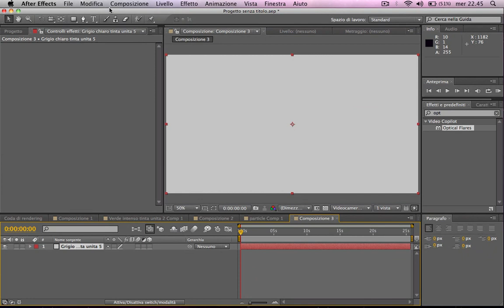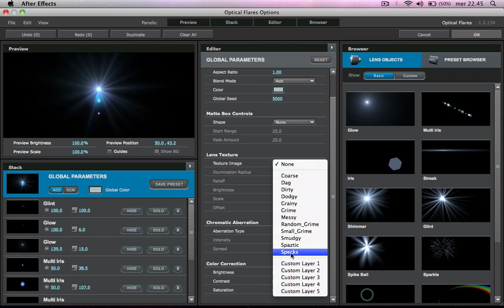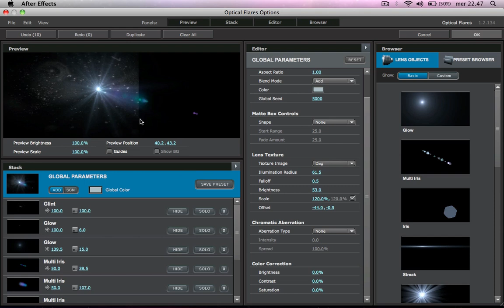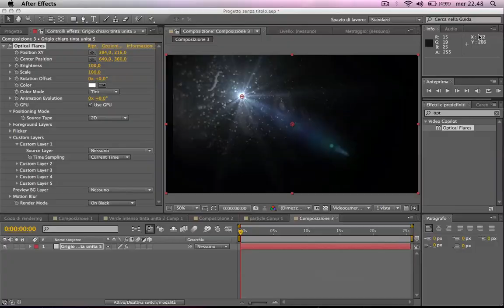optical flares tutorial parte 5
luminance tracking
mio tutorial semicompleto sul plugin optical flares di video copilot.